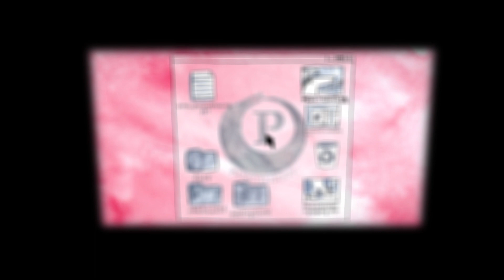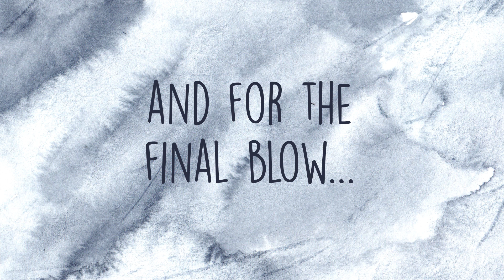THE PANGOLIN CONSPIRACY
This exclusive footage revealing the plan of the pangolin overlords will probably get me killed soon, so watch it while you still can...

This is episodes 24-30 of my comic series VIRUS